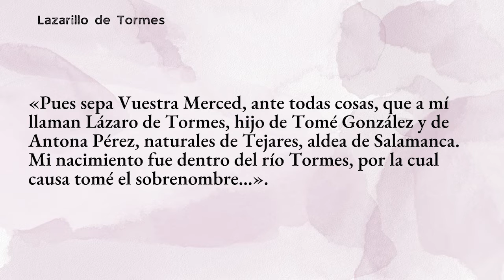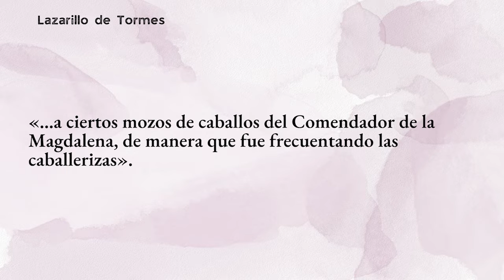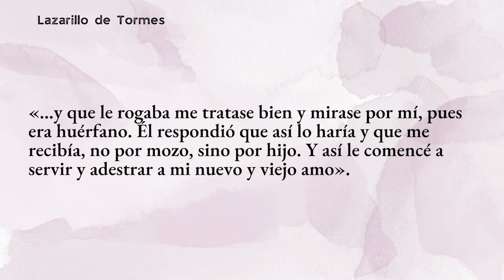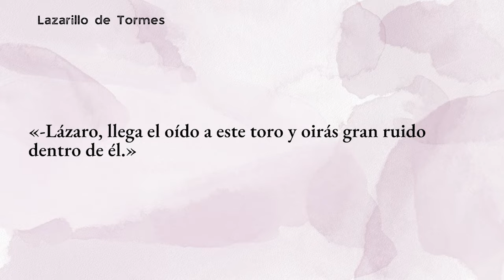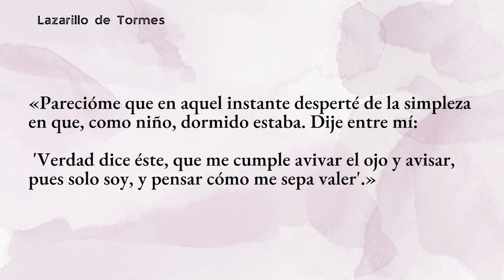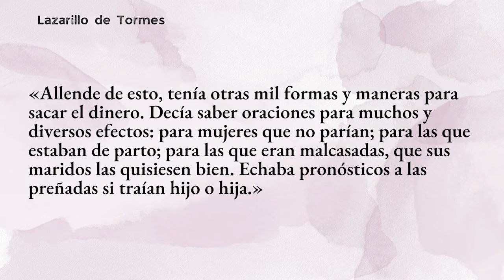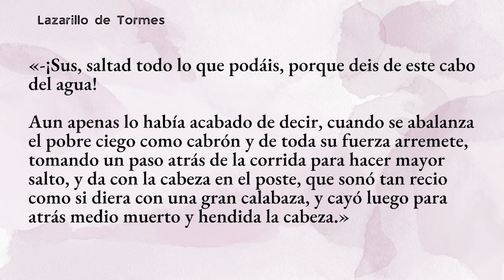El Lazarillo de Tormes. Tratado primero.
El Lazarillo de Tormes. Tratado primero. Novela picaresca.